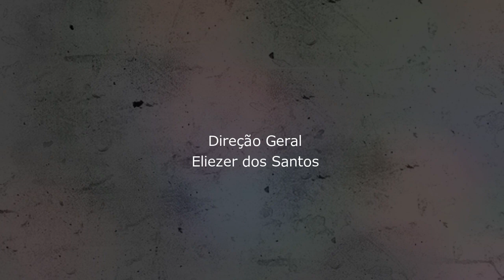Calebe Pacheco - Tema: A Obediência que nos Justifica